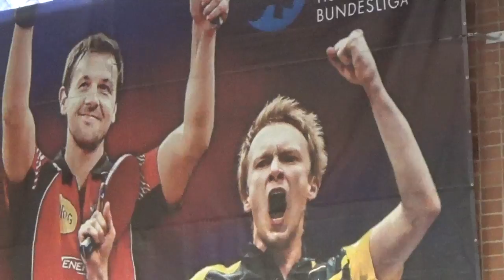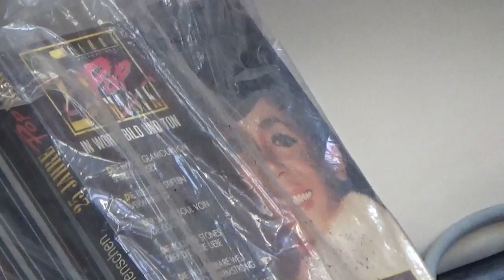Die besten Fans der Liga TV Hilpoltstein vs TTC Juelich Zoom Tischtennis Bundesliga 2 20170319 6